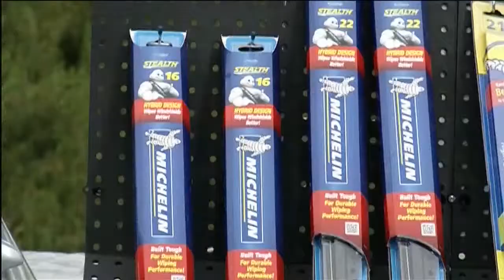Ask Patty.com 4-17-15